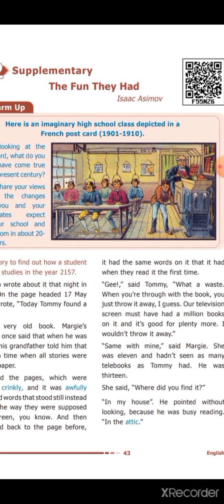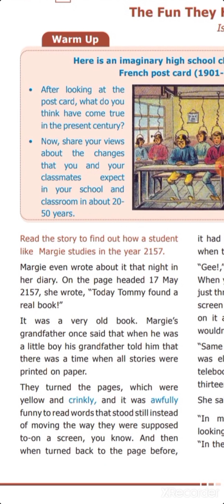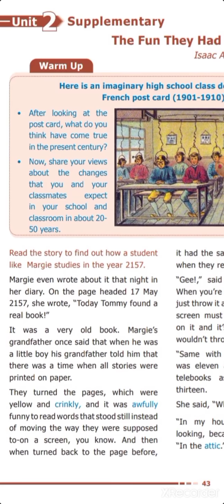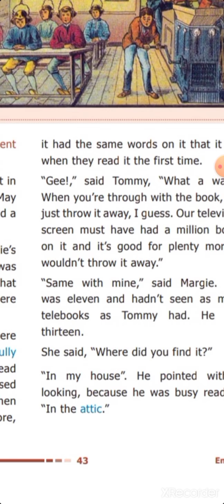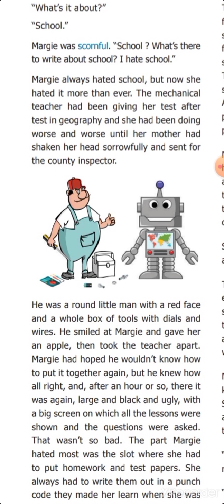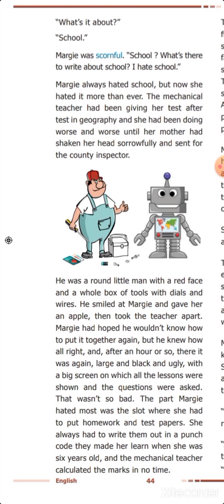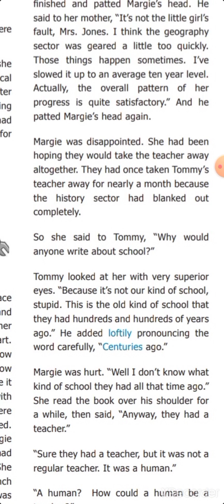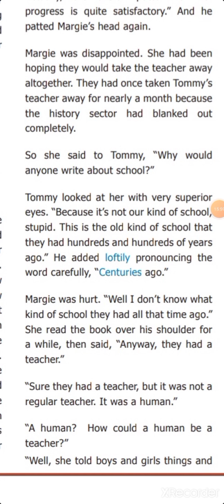IX UNIT 2 - SUPPLEMENTARY, THE FUN THEY HAD, PART I.👫 - 👨‍👩‍👦‍👦